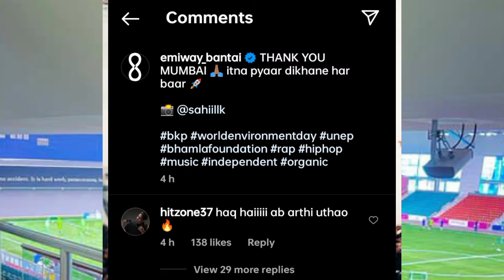fazilpuria Angry Reply To akhil | Emiway Bantai Diss Coming | Yo Yo Honey Singh illuminati - Series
fazilpuria Angry on akhil | Emiway Bantai Diss Coming | Yo Yo Honey Singh illuminati - Series coming

fazilpuri angry reply to akhil,
fazilpuria candle march in Gurgaon,
akhil gurgaon live show,
fazilpuria at sidhu Moose wala home,
yo yo honey Singh new series coming,
yo yo honey Singh new songs update,
honey Singh new song coming,
honey Singh new series update,
yo yo honey Singh illuminati series,